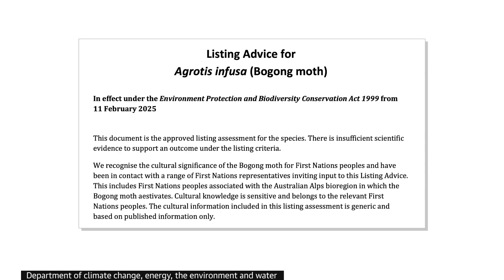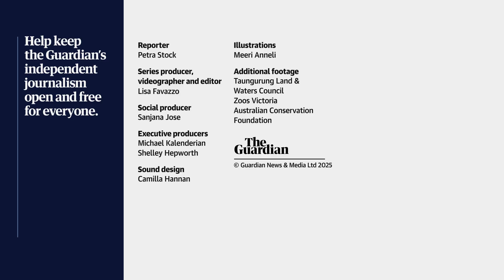Bogong moths and the traditional owners scaling mountains to track them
Deberra, as the insects are known in the Taungurung language, are a vital food source for animals across Victoria's alpine country — so their rapid decline has implications for the entire ecosystem.

The bogong moth is one of the more than 2,000 Australian species listed as being under threat in what scientists are calling an extinction crisis